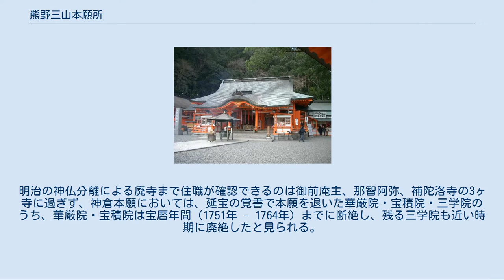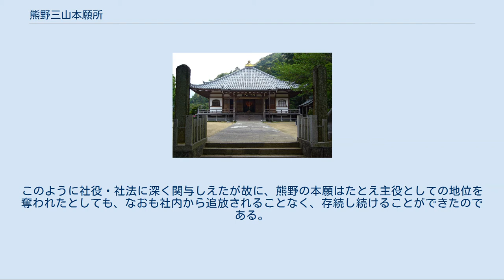熊野三山本願所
熊野那智大社拝殿。
寺社の壮麗な社頭の維持には多額の費用を要する。
 熊野三山本願所（くまのさんざんほんがんじょ）は、15世紀末以降における熊野三山（熊野本宮、熊野新宮、熊野那智）の造営・修造のための勧進を担った組織の総称である。
 熊野三山を含めて、日本における古代から中世前半にかけての寺社の造営は、寺社領経営のような恒常的財源、幕府や朝廷などからの一時的な造営料所の寄進、あるいは公権力からの臨時の保護によって行われていた。
しかしながら、熊野三山では、これらの財源はすべて15世紀半ばまでに実効性を失った（→前史）。
それらに替わる財源を確保し、熊野三山の造営・修造に寄与したのが、15世紀後半以降に成立した熊野三山本願所で、類似するほかの寺社の本願所と比べて際立って規模が大きく、一山ごとに独自の性格を持っていた（→熊野三山本願所の成立）。
熊野三山本願所は、各地に送り出した一部の熊野山伏・熊野比丘尼が募った勧進奉加を熊野へ送り届けさせること、また、熊野への巡礼者からの散銭を得ることを通じて財源を調達し、堂舎の建立・再興・修復を行う造営役としての役目を果たした。
近世初期には新宮を首座として熊野本願九ヶ寺と称する本願仲間を形成し、連携して職務の遂行にあたった（→活動と組織）。
 15世紀後半以降、本願所は造営・修造を担う組織として機能していたが、熊野三山では本来衆徒が独占していた社寺の縁起や仏事・神事といった社役にも深く関与するようになり、三山の運営に大きな役割を担うようになっていった。
しかしながら、ほかの寺社と同じく本願と社家の間には緊張関係があった。
17世紀以降には、造営・修造と社役との聖俗両面における本願の役割を否定し、社内における主導権を奪い返そうとする社家と、一山における地位を守ろうとする本願との間で相論が繰り返された。
18世紀半ばには、近世以降の社家の経済的再建と江戸幕府・紀州藩の宗教統制を背景にした社家の反撃により、本願の退勢は決定づけられるに至った。
しかしながら、単なる造営役を越えて年中行事や祈祷に関する役目を担っていた本願を、社家は完全に排除することはできず、明治の神仏分離まで存続した（→衰退と終焉）。
 本願所が成立する以前、中世における熊野三山の財源とされたのは、熊野山（本宮・新宮）・那智山へ寄進された三山経営そのものにかかわる各々の荘園、熊野御僧供米、造営料国・造営料所などであった。
熊野へ寄進された荘園の早い例は11世紀末にさかのぼると見られ、その事例として応徳3年（1086年）11月13日付の「内侍藤原氏施入状案」に見られる紀伊国比呂庄と宮前庄の事例、次いで白河院が寛治4年（1090年）1月21日に「紀伊国二ヵ郡五ヵ所合百余町」を寄進した事例があげられる（『中右記』・『百錬抄』）。
これ以後、熊野別当・修理別当・在庁・三綱・熊野所司をはじめとする熊野三山の執行機関が常陸国から日向国に至るまでの30か所あまりの荘園の執行実務に携わり、14世紀中ごろまで熊野三山経営の中核を担っていたと考えられている。
 12世紀初め、白河院は三山経営と神社造営のため、元永元年（1119年）に紀伊国・阿波国・讃岐国・伊予国・土佐国の5か国から封戸50烟を熊野山に施入した（『中右記』元永元年9月11日条）が、大治2年（1127年）に「熊野本宮御封十烟」の代わりに紀伊国「牟婁郡芳益村見作田伍町」の所当官物が便宜補填され、これがのちに荘園に転化したと推定されている。
 なお、造営料国の寄進の早い例は12世紀末から13世紀初めにかけてと見られ、13世紀初めには熊野三山検校であった長厳に阿波国が寄進されている（『頼資卿熊野詣記』建仁2年〈1202年〉）。
承元3年（1209年）に新宮・本宮が火災に見舞われた際には、再建のためにやはり阿波国が宛てられたが、阿波国はこの時期を下ると見られなくなる。
 13世紀半ば以降、越前国（文永2年〈1265年〉）、伯耆国（正応2年〈1289年〉）などの例が見られるが、頻繁に史料中に現れるのが遠江国と安房国である。
遠江の早い例では、正元元年（1259年）に美濃国とともに那智の造営料国に宛てられた。
一方で安房はもっぱら新宮の史料にのみ現れ、仁治2年（1241年）の『百錬抄』所掲の例や13世紀末にさかのぼる例（「伏見天皇綸旨」〈1291年 - 1296年ごろ〉所掲）が見られる。
遠江と安房はしばしばセットで造営料国に宛てられ、「後光厳天皇綸旨」（文和3年〈1354年〉）やその翌年付の鎌倉幕府の御教...